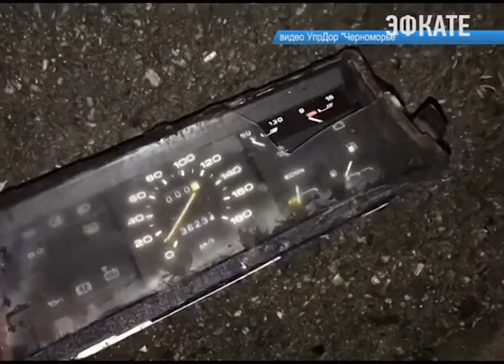В Сочи минувшей ночью в ДТП погиб человек. Он заснул за рулем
На обходе города Сочи ВАЗовская «восьмёрка» съехала с проезжей части перед тоннелем №1 и не сбавляя скорости врезалась в припортальную подпорную стену.

От удара машина сразу воспламенилась. Водитель погиб. Жар был такой силы, что начал плавиться корпус стоящего на расстоянии почти трёх метров биотуалета. Прибывшие менее чем за 10 минут пожарные расчёты приступили к тушению, но машина из-за воспламенившегося сразу топлива практически полностью сгорела. Сотрудникам МЧС пришлось доставать тело водителя с помощью спецоборудования, так как оно, в результате столкновения, оказалось заблокировано. Отсутствие тормозного пути и практически прямая траектория движения указывает на то, что водитель в момент ДТП находился в бессознательном состоянии. По предварительным данным, это 27-летний житель Сочи, который возвращался домой из поездки по Краснодарскому краю и до столкновения уже много часов находился за рулём, сообщает пресс-служба ФКУ УпрДор "Черноморье". Точные сведения, детали и причины ДТП по результатам расследования сообщит ГИБДД.

Сочи. Новости.
Телеканал Эфкате.